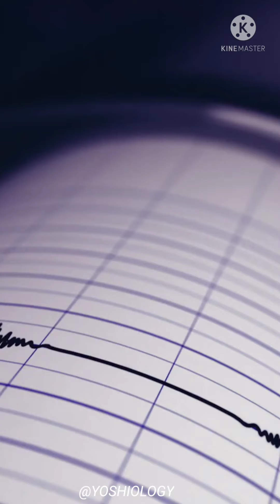NCT 127 - Earthquake | 99% Clean Instrumental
• if you'll use it you don't need to ask my permission as long as you credit me properly!!♡